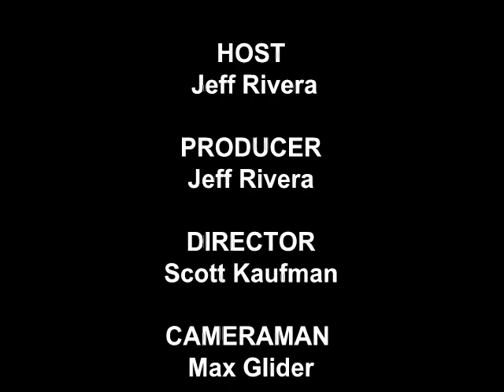Jeff Rivera's Interview with Royal Pains Star, Reshma Shetty